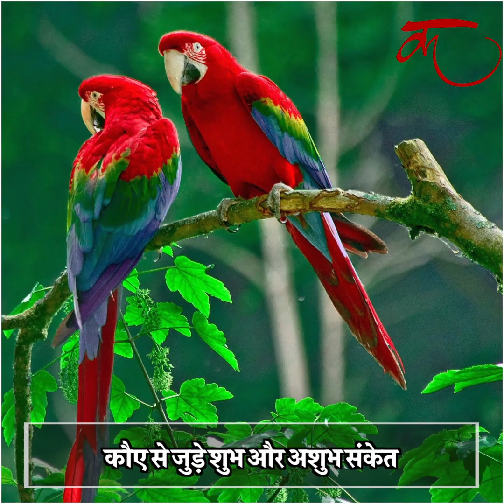कौए के इस संकेत का मतलब होता है धनलाभ... अन्य संकेतों के बारे में जानने के लिए देखें वीडियो